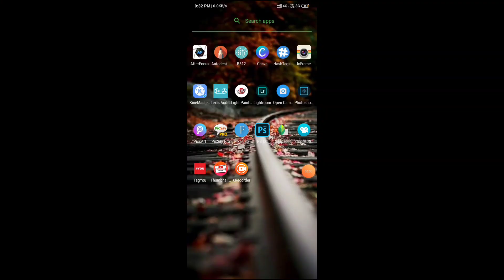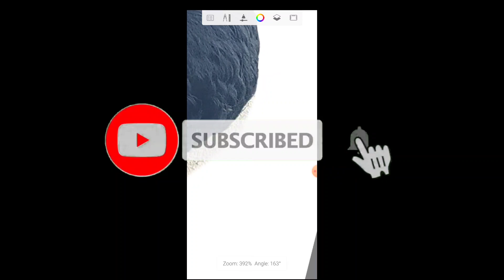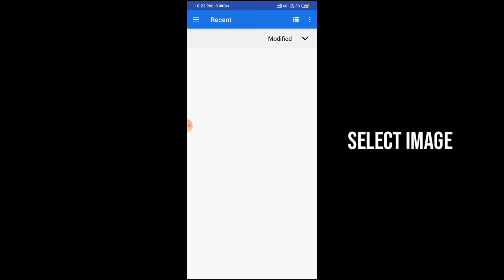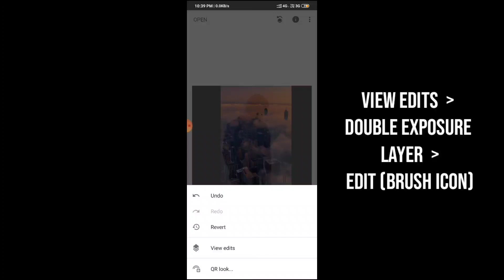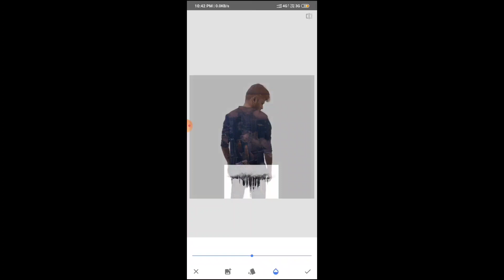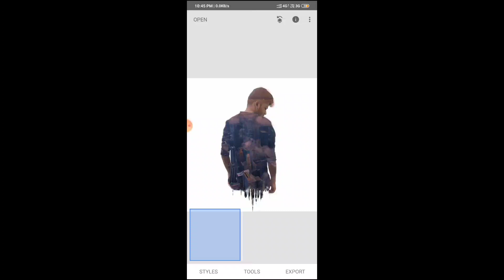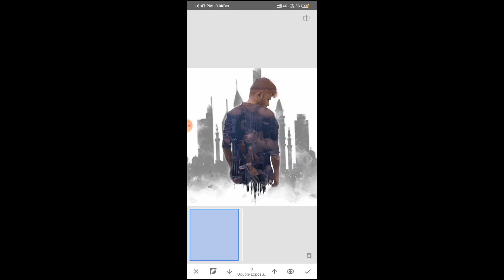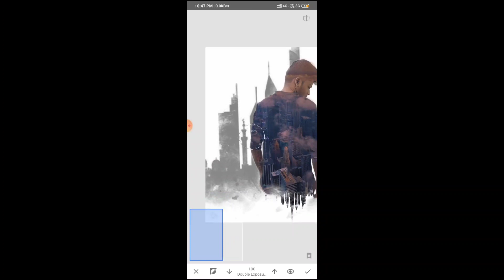How to - Double exposure effect in snapseed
Hi Friends, this video is all about the double exposure editing using the snapseed application. Do try these snapseed and autodesk sketchbook tutorials and let me know in the comment for any improvement and do tag me in instagram for the pics you've tried using my video.

In just 2 steps | cool text effect on face using PicsArt App | How to | video tutorial | Mr Green